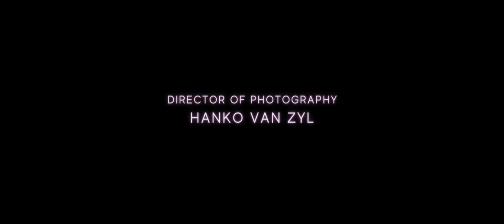Mr. GCU 2021 | The Documentary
The Canyon Activites Board - Mr. GCU 2021
Behind The Scenes Documentary